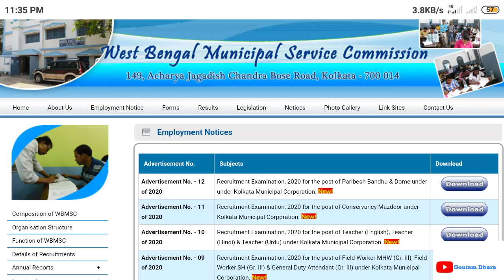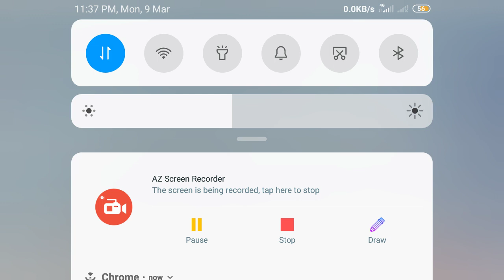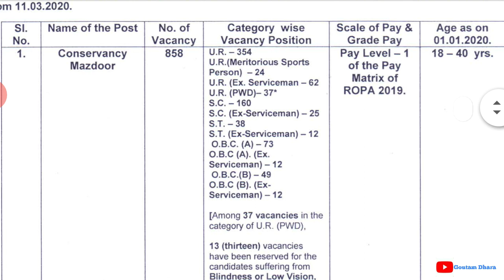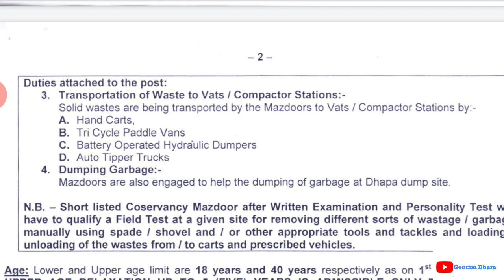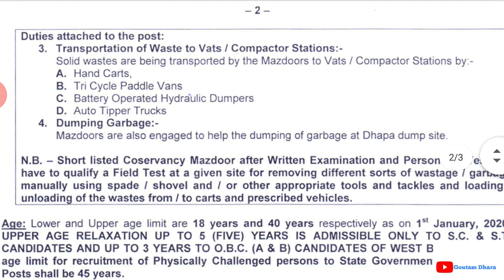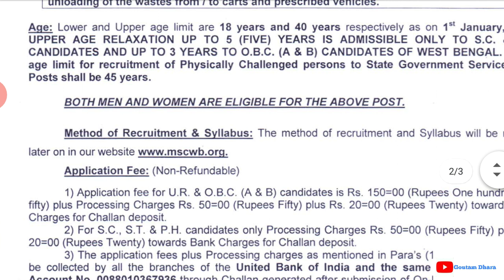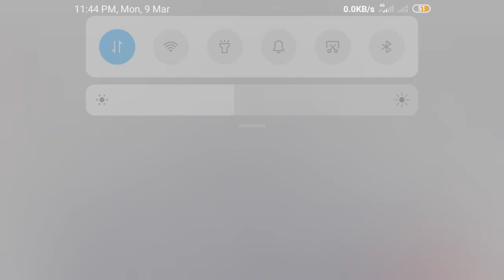Conservancy mazdoor recruitment 2020 by Kolkata municipal corporation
Adv. No - 11
Recruitment notification west Bengal municipal service commission
More details please see the video
And attachment